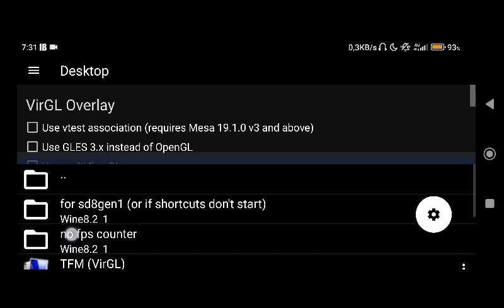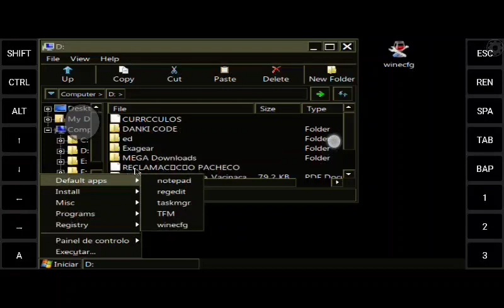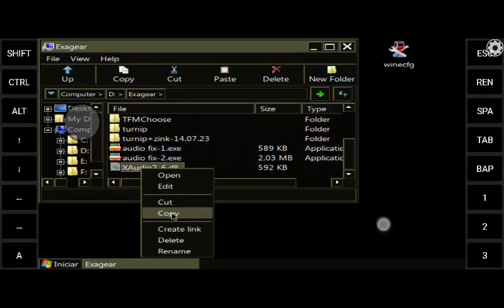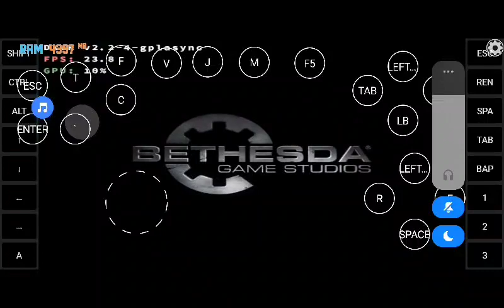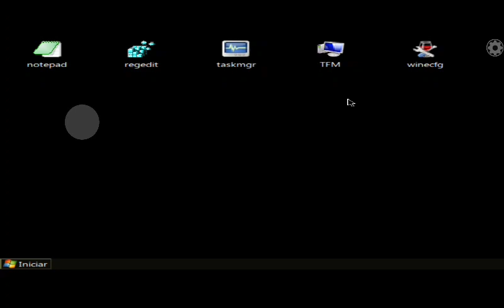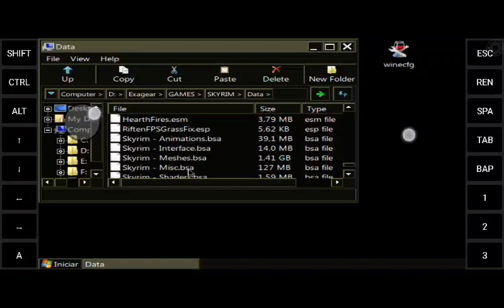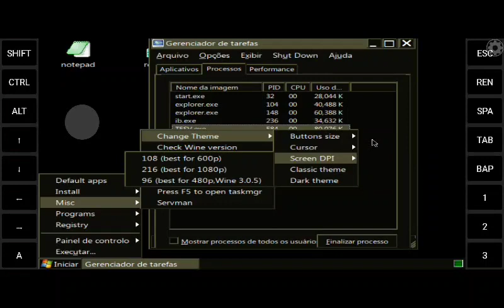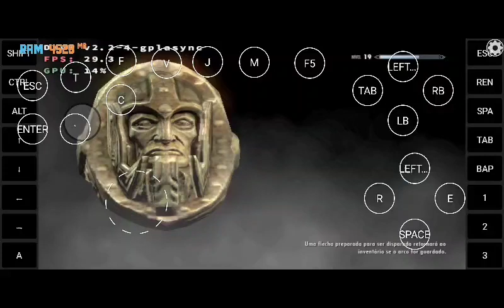SENSACIONAL!! VERSÃO ULTRA LEVE DO EXAGEAR+DXVK - BYJOTARO - SÓ 311MB!!!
Pasta do canal no primeiro comentário fixado galera!!